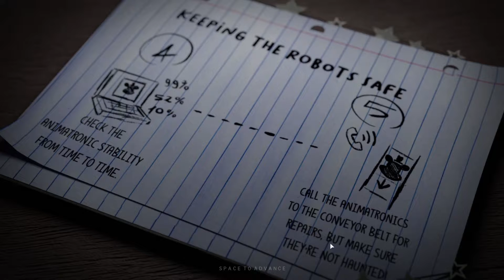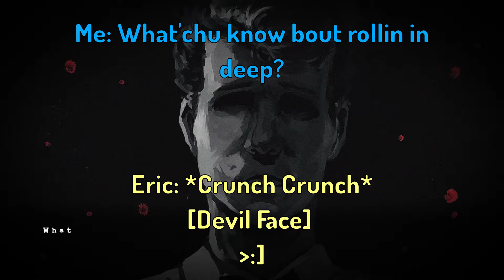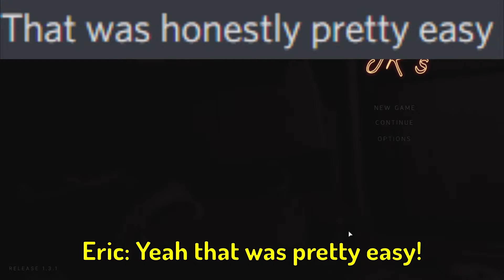Jr's night 1-3 with Zero Deaths /w @Ericorsmth Ghost Busters wanted to hire me after this!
I've been waiting for about 1 month to do this video, I'm very glad I actually decided to play this game. This is a type of game I'm really good at, If you want to see more videos on this game please like, share, comment! (Maybe even Sub, but I'll be honest, you don't have to.)

(I edited this one)

Games I played during this Video: Five Nights at Juniors

Music I used during this video:
N O T H I N G

It feels pretty good to upload this video, even editing like a 1-hour video is so worth it, seeing the video at the end is worth it! (Thanks for Reading)